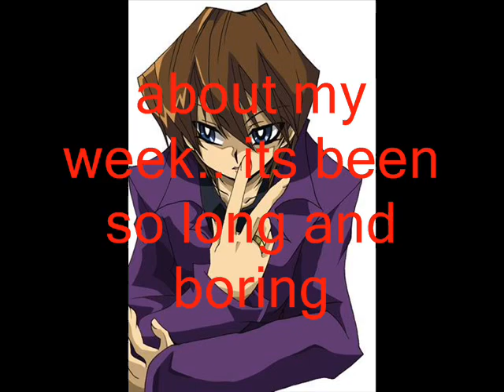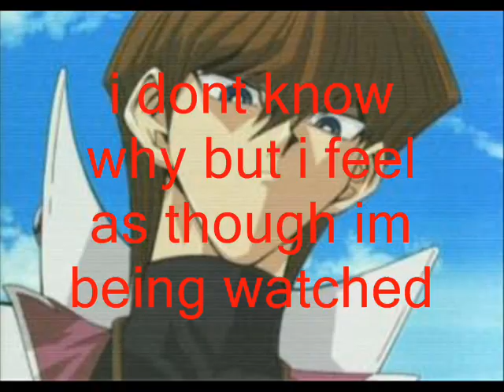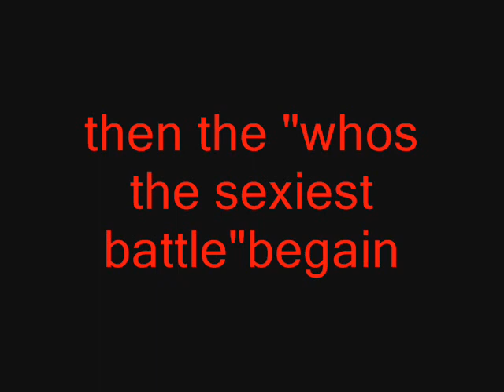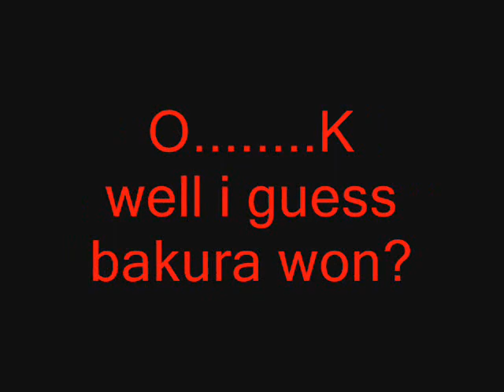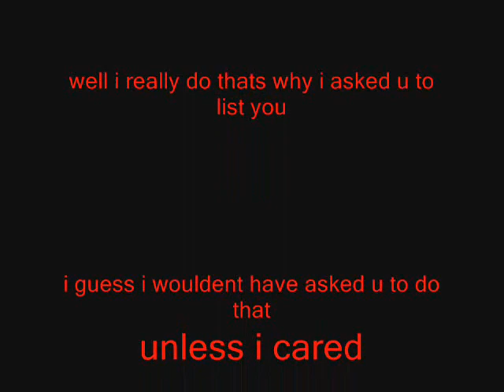seto vs bakura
this is me 2nd amv where seto kaiba and bakura battel to see who is sexyer.
I GOT COPYRIGHTED!!
They made me chang the song!!
LAME.